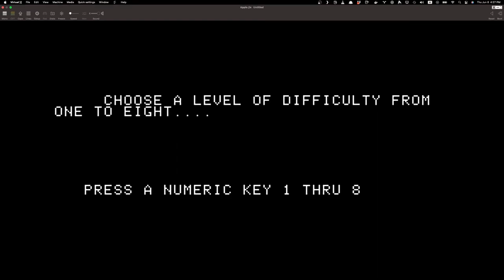Aztec | Playing Every Apple II Floppy, E165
Taking a quick look at Aztec, a 1982 release for the Apple II.

Thumbnail photograph by Blake Patterson.